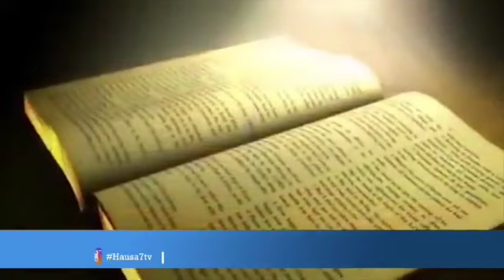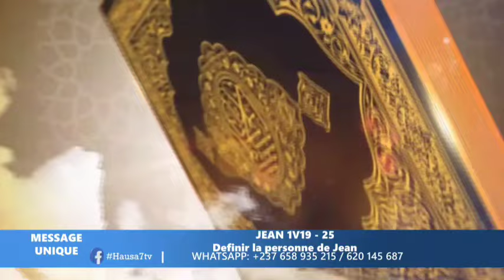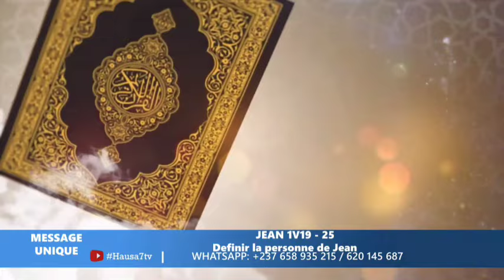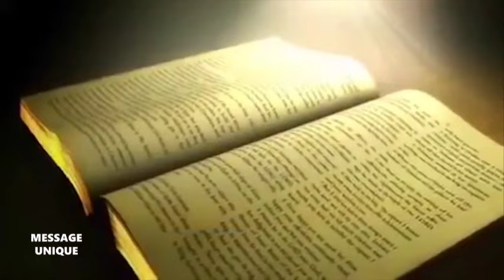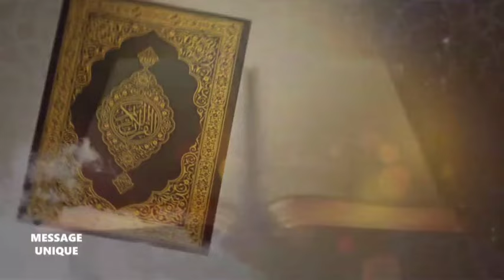IMAM MOCTAR A LA TELEVISION INTERNATIONAL HAUSSA 7 SUR JEAN 1V 19 25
Rppel, Debat religieux, Conference, Inter-religieux, Cours Biblique et Coranique, prêché

ddr la vraie chaîne youtube,
ddr oustaz diane,
ddr au burkina faso,
ddr debat,
ddr en guinée,
ddr officiel,
ddr vs gedeon,
ddr en direct,
ddr la vraie page youtube,
ddr a figayo,
ddr au burkina faso 2022,
ddr a bouake,
ddr au mali,
ddr a la mecque,
ddr a yamoussoukro,
ddr a soubre,
ddr à figayo 2023,
ddr à issia,
ddr à ouagadougou,
ddr à yamoussoukro,
ddr à conakry 2022,
ddr à soubré,
la ddr la vrai page youtube,
la ddr la vraie chaîne youtube,
la ddr oustaz diane,
ddr cours biblique et coranique,
ddr debat religieux,
ddr debat 2021,
ddr debat 2022,
ddr debat 2023

qui est le youtubeur avec le plus d\'abonnés au monde,
qui est la personne avec le plus d\'abonnés sur youtube,
avec quoi filmer pour youtube,
avec quoi se filmer youtube,
combien youtube paye pour les vues,
combien youtube paye,
combien youtube paye pour 1000 abonnés